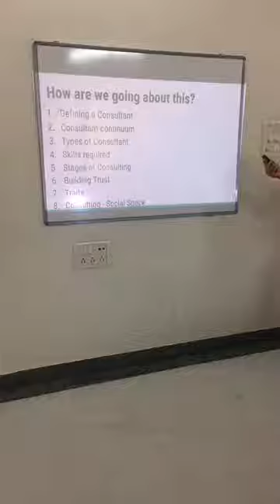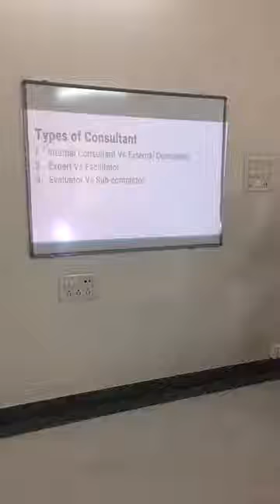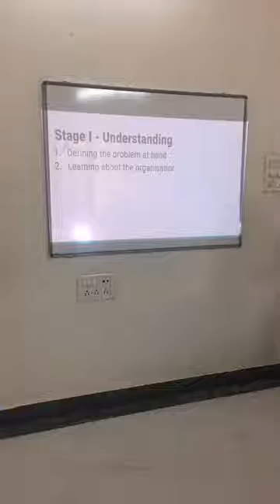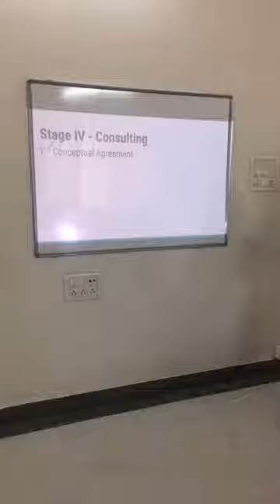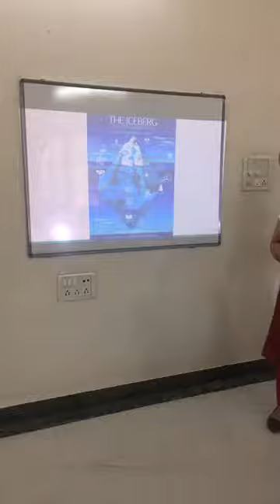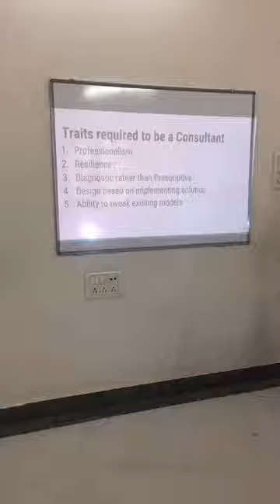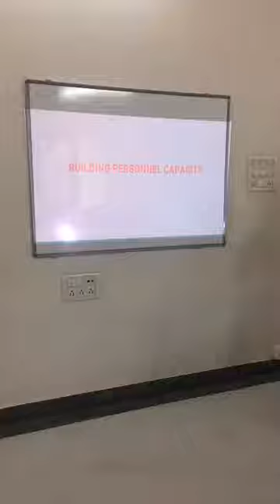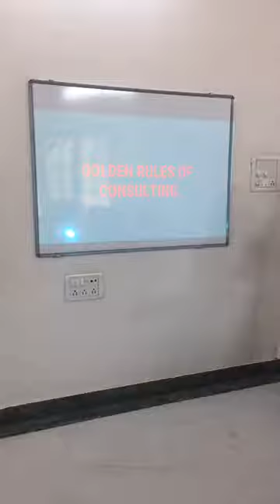170223 Loy Nelson Consulting Opportunities in the social space